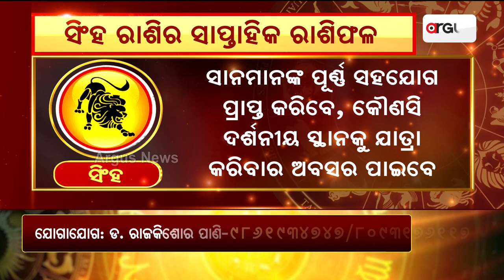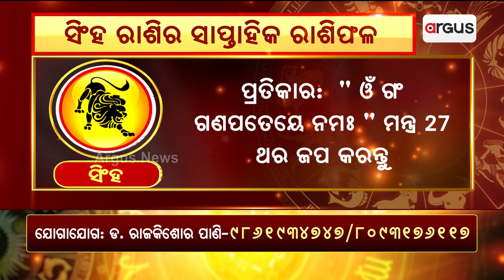Bhagya Bhabisyat || ସିଂହ ରାଶିର ସାପ୍ତାହିକ ରାଶିଫଳ